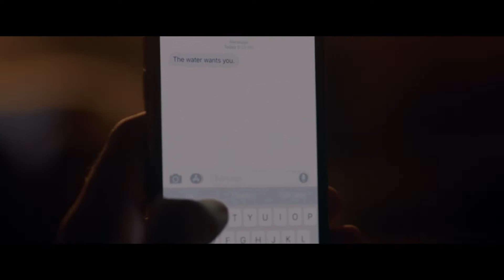SMILEY FACE KILLERS | Official HD International Trailer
HIGHLAND HIGHLIGHTS - They only have eyes for you in Highland's horror-thriller 'Smiley Face Killers.' Based on terrifyingly true events, a horrific group of killers terrorize students and leave a gruesome smiley face behind.

Written by BretEastonEllis author of AmericanPsycho, the spine-chilling horror stars CrispinGlover (AliceInWonderland), RonenRubinstein (DeadOfSummer), MiaSerafino (TheLabryinth), CodySimpson (CougarTown), and AshleyRickards (Awkward).

'Smiley Face Killers' was released in the US by Grindstone Entertainment with Highland handling international rights.

A handsome young soccer player Jake Graham (Rubinstein) believes he is going insane and unable to shake the feeling of being stalked by something, by someone. His friends and everyone around him believe he’s just anxious and prone to paranoia but Jake is actually being followed by a small group of serial killers led by a deformed and terrifying “guru” (Glover). They abduct, torture and kill attractive male students and then float the corpses in water, leaving a smiley face as their signature. The perverse mind games advance and they force their newest prey into isolation as the Smiley Face Killers prepare for the ultimate sacrifice.